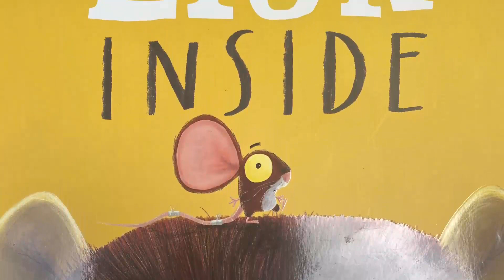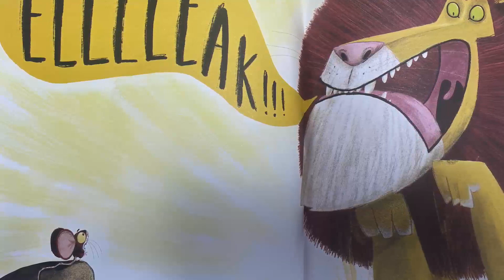Hope 3 Assembly